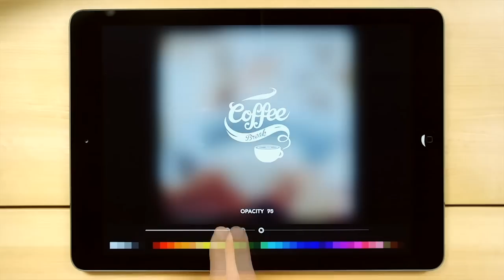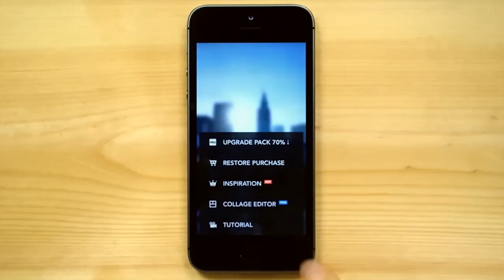Rookie Cam - Photo Editor & Filter Camera (iPhone, iPad) by JellyBus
* It's FREE on App Store!

FROM THE CREATORS OF MOLDIV & PICSPLAY
Rookie Cam™ is the filter camera photo editor that empowers those who wish to go beyond the basic photo editing. Bringing the look and feel of a professional photographer, Rookie Cam lets you express even the most subtle mood on your photos.

Key Features
- Live Filter Camera
- Powerful Camera Options
- Collage & Photo Booth
- Photo Effect Themes
- Textures & Light Leaks
- Professional Editing
: Crop, Rotate, Straighten, Brightness & Contrast, Hue & Saturation, Vibrance, Color Temperature & Tint, Fade, Highlight & Shadow, Sharpen, Double Exposure, Clarity
- Design Tools

Don't forget to Tag RookieCam when posting on Instagram. You may find your photos featured on @RookieCam_Official !

Have a question or suggestion? We are waiting for your feedback!